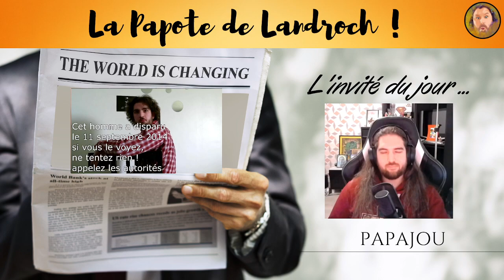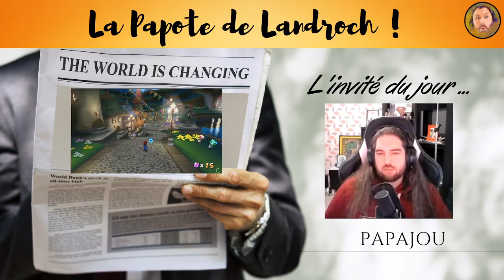La papote de Landroch "PAPAJOU"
Découvrons ensemble des créateurs de contenus et des développeurs dans le monde du jeux vidéo !
Belle découverte les potos ! La bizette !

Et hésite pas à rejoindre la team poupoune et son discord !